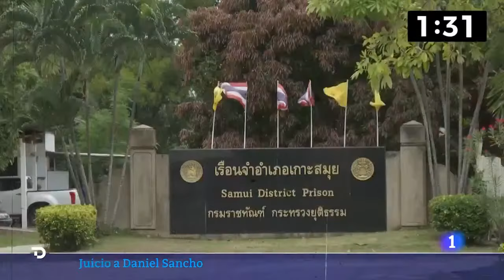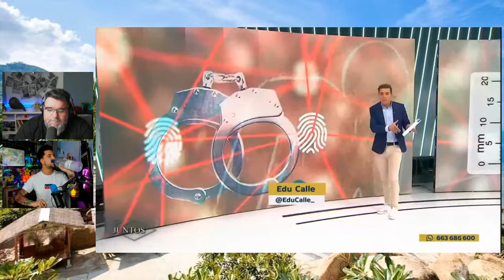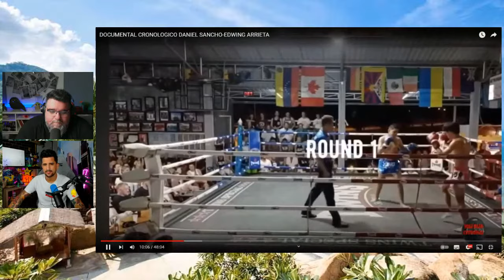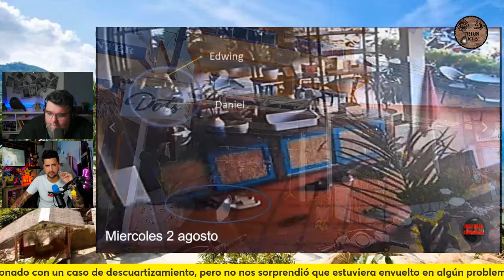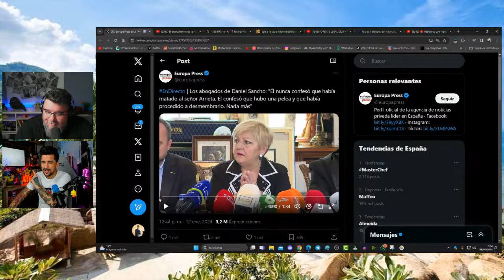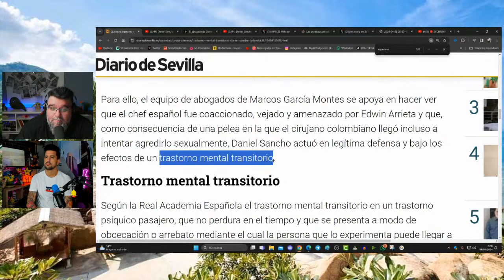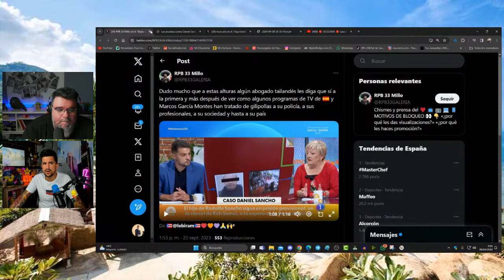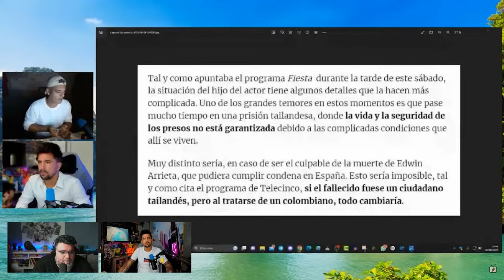ARRANCA EL JUICIO CONTRA DANIEL SANCHO POR EDWIN ARRIETA EN TAILANDIA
Daniel Sancho, de 29 años, lleva en cárcel preventiva desde que la policía lo detuvo por el asesinato del cirujano colombiano Edwin Arrieta el pasado mes de agosto en Tailandia. Casi un año y medio después, este martes, comenzará el juicio en la isla de Samui, según el calendario fijado por el tribunal.